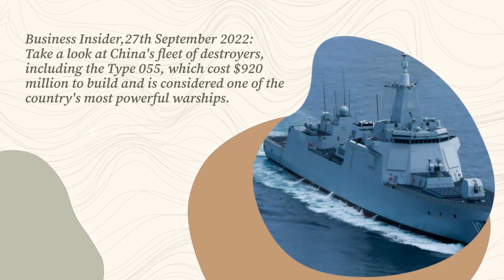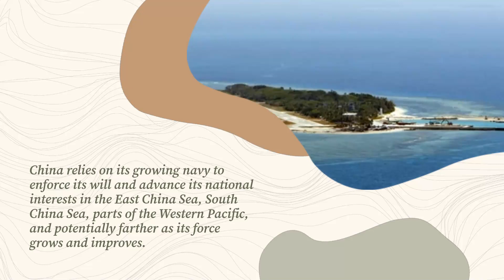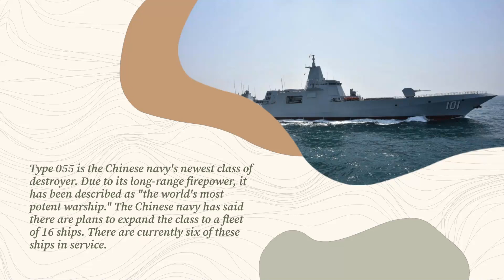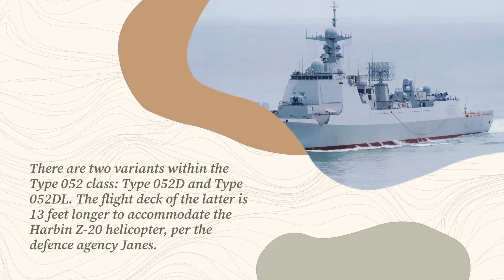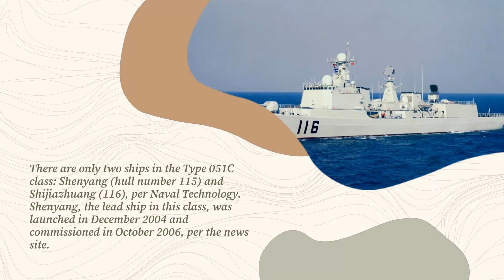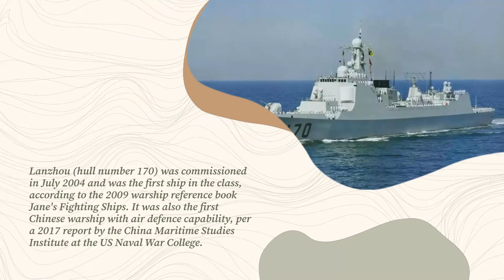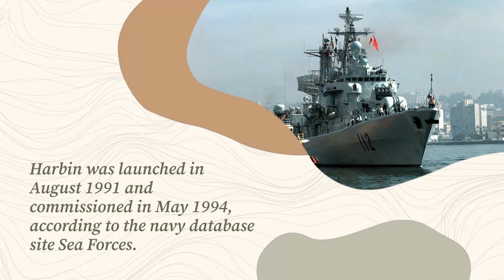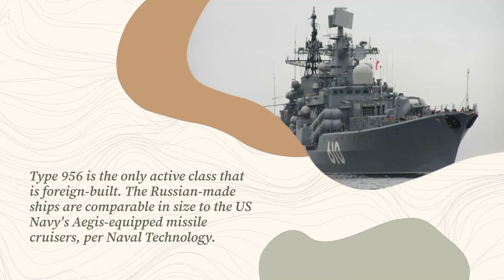Take a look at China's fleet of destroyers, including the Type 055, which cost $920 million to build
Take a look at China's fleet of destroyers, including the Type 055, which cost $920 million to build and is considered one of the country's most powerful warships

The US, China's primary rival, has the second-largest navy in the world, with 296 ships, per a 2022 report by the Center for Strategic and International Studies. Though it is smaller than China's People's Liberation Army Navy, the US Navy is still widely considered the most powerful in the world today given its presence, partnerships, experience, and technology.

China is trying on taking the same role in the world that the USA is presently playing, that is to be a superpower.

China, though, is determined to build a world-class military able to fight and win wars. While China already has the lead in terms of navy size, it continues to expand its naval force. The Congressional Research Service predicts that the country's fleet will grow to as many as 400 vessels by 2025 and 425 by 2030. And it is also investing heavily in improved combat capabilities for its ships.

China has been strengthening its navy over the past decade to bolster its military presence around Taiwan.

China relies on its growing navy to enforce its will and advance its national interests in the East China Sea, South China Sea, parts of the Western Pacific, and potentially farther as its force grows and improves.

The South China Sea is where China's militarization is most noticeable, in spite of President Xi's clear commitment to not militarize the Spratly Islands, China still built several bases in the area.

China currently makes advantage of such areas to increase its intimidation and coercion of many coastal governments in Southeast Asia and weaken their attempts to exercise their sovereign rights under international law.

The Chinese navy's growing fleet of destroyers is comprised of 41 active ships, which belong to eight classes, according to a 2022 estimate by military data site Global Firepower.

Let's look at all eight of China's destroyer classes. The classes are ranked according to when they were commissioned, from the most recent to the oldest.

1. Type 055 (Renhai)
The Type 055 is the Chinese navy's newest class of destroyer. Due to its long-range firepower, it has been described as "the world's most potent warship." There are currently six of these ships in service. The Chinese navy has said there are plans to expand the class to a fleet of 16 ships.

Some experts consider the Type 055 the world's second-most powerful surface combatant after the US Navy's Zumwalt-class destroyers, per a 2020 report by the China Maritime Studies Institute at the US Naval War College,

One of the Type 055's most notable features is its vertical launching system. The Type 055 has a total cell count of 112, with each cell measuring 0.85 meters, or around 2.8 feet, reported The Diplomat.

The destroyers are also fitted with electronic warfare countermeasures systems that include EW jammers and Type 762-4 decoy launchers, per the military site Naval Technology.

2. Type 052D(L) (Luyang III)
There are two variants within the Type 052 class: Type 052D and Type 052DL. The flight deck of the latter is 13 feet longer to accommodate for the Harbin Z-20 helicopter, per the defence agency Janes.

Over two dozen ships belong to the class across the two variants, per the military news site Naval News. Kunming (hull number 172), commissioned in March 2014, was the first active ship in the class, according to China Daily.

The ships are active under several commands, including the South Sea, North Sea, and East Sea fleets, per the official site of China's Ministry of National Defence.

The ships have a Multifunction Phased Array Radar (MPAR) system, which means they have long-range air-defense and modern anti-ship missile capabilities, per the US Naval Institute.

3. Type 051C (Louzhou)
There are only two ships in the Type 051C class: Shenyang (hull number 115) and Shijiazhuang (116), per Naval Technology. Shenyang, the lead ship in this class, was launched in December 2004 and commissioned in October 2006, per the news site.

The Type 051C was the first class to be outfitted with the Russian 30N6E1 engagement radar, which is similar to the US Navy's AN/SPY-1 radar system, according to a 2020 paper by Sarah Kirchberger, an assistant professor at the University of Hamburg.

4. Type 052C (Luyang II)
The Chinese navy has six Type 052C ships, per a 2020 paper by the US Naval War College. The introduction of this class into the navy's fleet marked the start of China's modernization of its surface combatants, according to the paper.

Lanzhou (hull number 170) was commissioned in July 2004 and was the first ship in the class, according to the 2009 warship reference book Jane's Fighting Ships. It was also the first Chinese warship with air-defense capability, per a 2017 report by the China Maritime Studies Institute at the US Naval War College.